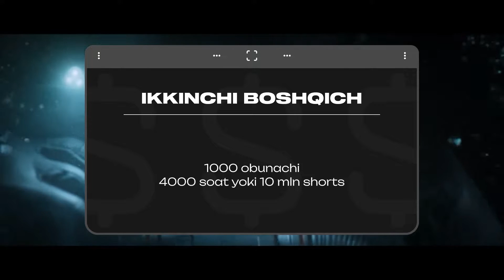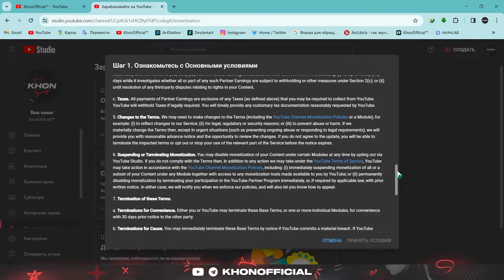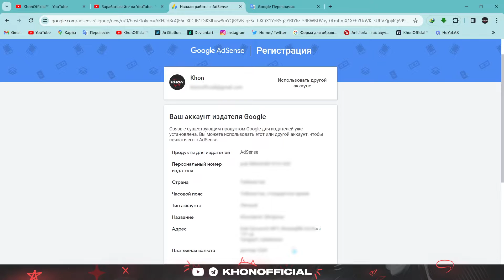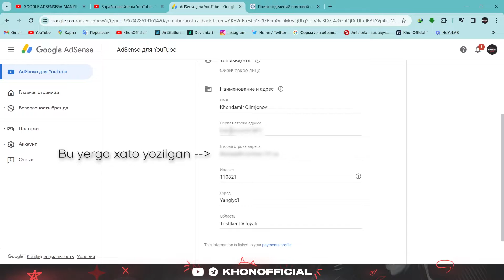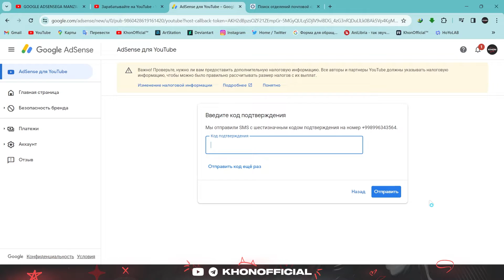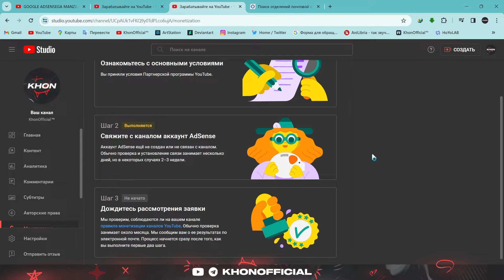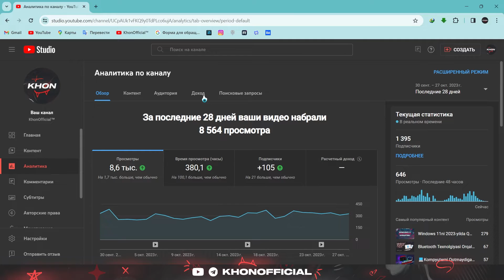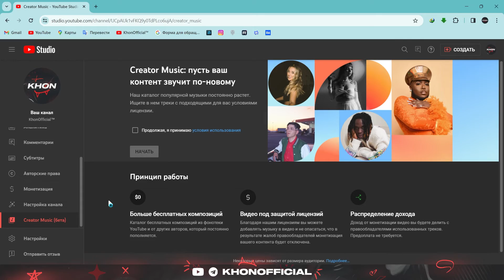💲Kanalni MONETIZATSIYAGA ulash jarayoni qanday bo'lishi | 1 - bosqich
O'z youtube kanalingizda monetizatsiya shartlari bajarilgan bo'lsa, unga qanday qilib ariza tashlab, kanalni monetizatsiyaga ulash to'g'risidagi muhim eslatmalarni berib o'tamiz. MONETIZATSIYAGA ulandi degani siz youtubedan 100$ pul topasiz degani emas

Kanalni Monetizatisyaga ulash 2 bosqichli bo'ladi. Yuqoridagi video 1-bosqich hisoblanadi

⚡KhonOfficial™️ kanali sizlar uchun kompyuter ilmini, dasturiy ta'minot va dizayn asoslarini o'rganishingizda yordam beradi.

Kanalimizda yo'lga qo'yiladigan loyihalar quyidagicha:

- Blogerlik Sirlari
- YouTubedan pul ishlash
- Dasturiy Ta'minot
- Kompyuter Ilmlari

- SMD (Ijtimoiy tarmoq dizaynlari)
- Manipulatsiyalar
- Fan Artlar
- Digital Artlar

Kanalimiz rivojlanishi uchun o'z hissangizni qo'shayotganingizdan mamnunmiz. Sizlar uchun sifatli va foydali kontentlar yaratishda hech ham to'xtab qolmasligimizni madh etamiz    (❁´◡`❁)

❗YouTube kanalingiz uchun dizayn hizmatlarimiz❗
Prevyu (Cover) va Banner & Avatar

Ijtimoiy Tarmoqlaringiz uchun Premium dizaynlar;
Biznesingiz uchun Logotiplar kerak bo'lsa bizga bog'laning:

⚡Videoni tayyorlashda foydalanilgan dasturlar.
▶ Hi - Q Audio Recorder;
▶ OBS Studio;
▶ Ovoz: KhonOfficial™

▶HA$H₸A௹